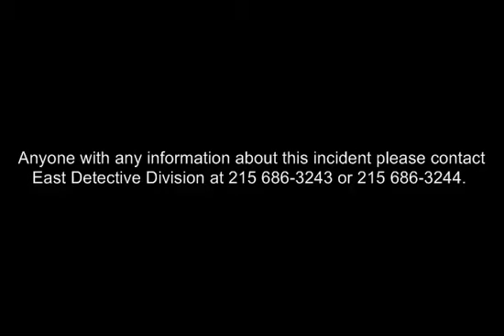Theft 2906 N 5th St DC# 14 25 083792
East Detective Division is looking to identify and locate two suspects for a theft in Fairhill.

On October 4, 2014, 5:25 pm, two unknown males walked into the T-Mobile store located at 2906 North 5th Street. Suspect #1 inquired about a cell phone from the display case. After an employee handed the suspect the phone to look at, the suspect fled the store without paying for it.

Suspect Description:
Suspect #1: Black male, medium build, wearing a white zip up hooded sweatshirt, ripped blue jeans, and tan shoes.
Suspect #2: Light skin Black or Hispanic male with a goatee, wearing a black hooded sweatshirt, and black sweat pants.

Det. Girardo #8153
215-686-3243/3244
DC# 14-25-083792